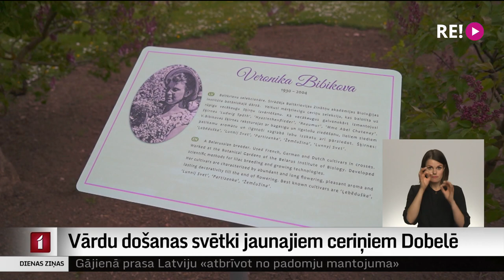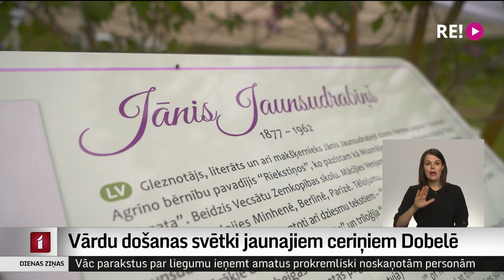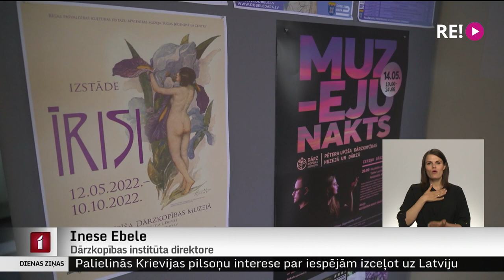Vārdu došanas svētki jaunajiem ceriņiem Dobelē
Ziedēšanas maratons Dārzkopības institūtā Dobelē sākās jau aprīlī, kad dažādu augu šķirņu kultūras slīga ziedu kupenās. Vairāku nedēļu garumā tur tagad norit arī ceriņu ziedēšanas festivāls ar bagātīgu pasākumu programmu. Turklāt šogad doti jauni vārdi diviem ceriņu hibrīdiem – Emīlija un Jānis.